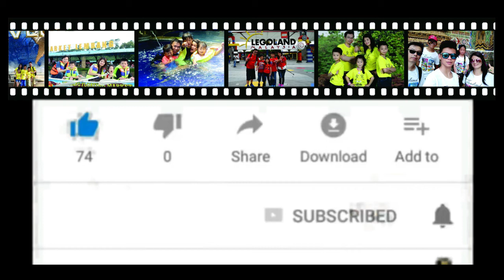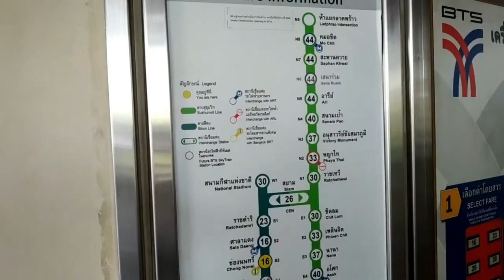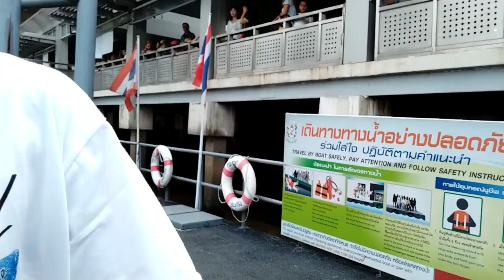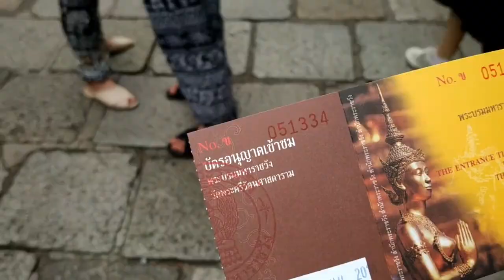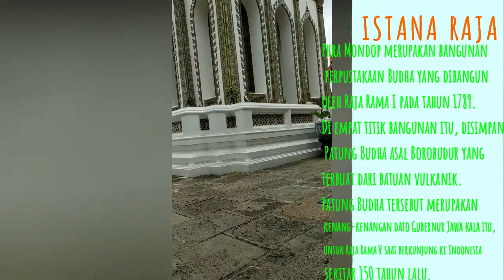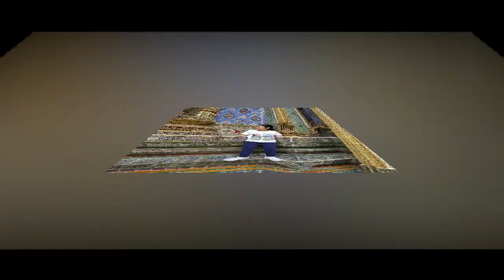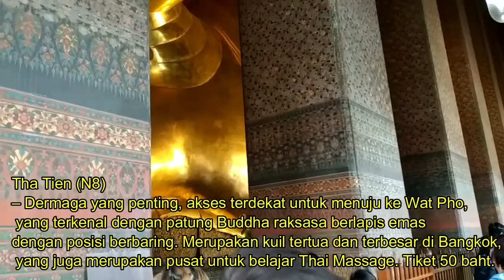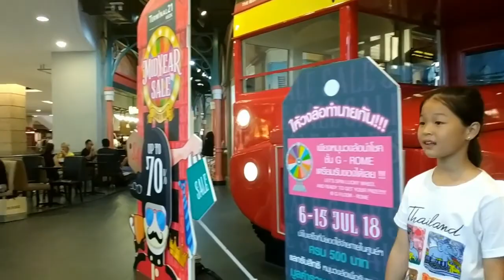MENENGOK KEUNIKAN ISTANA RAJA THAILAND | DAY 7 | THE GRAND PALACE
“I think togetherness is a very important ingredient to family life.”